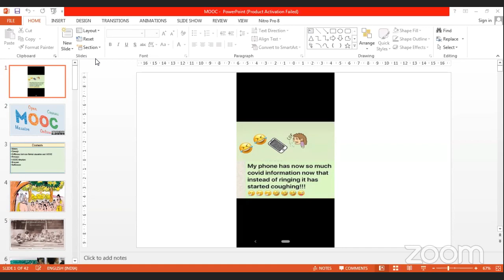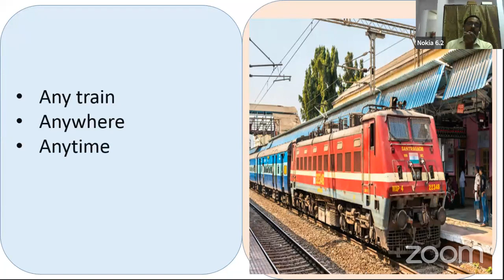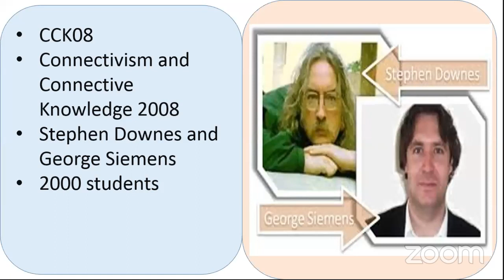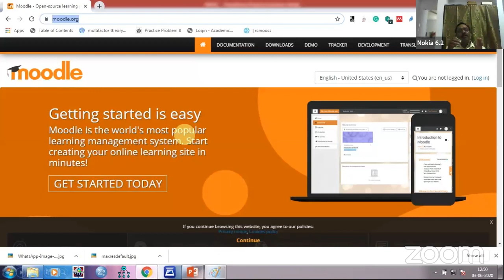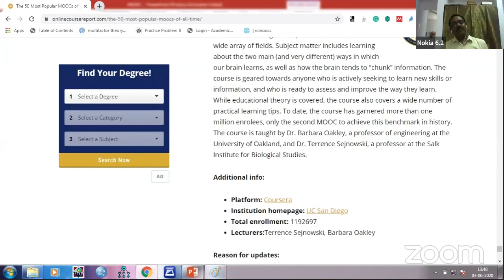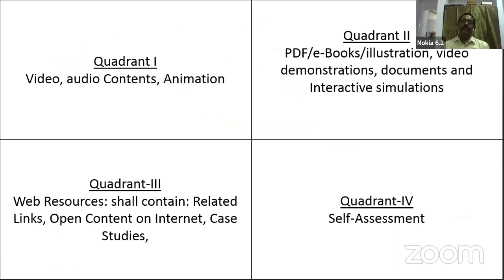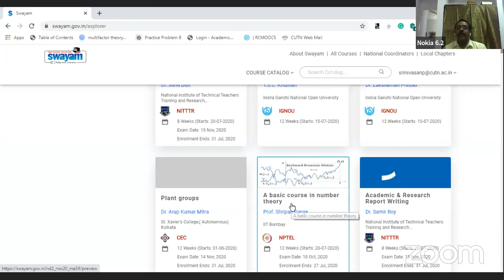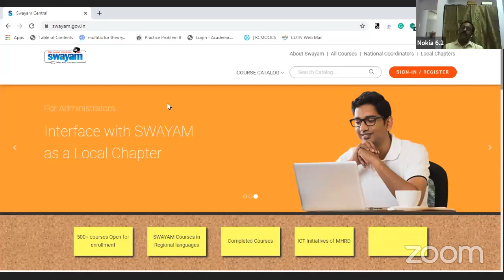பெருந்திரள் திறந்தநிலை இணையவழி படிப்புகள்(MOOC)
பெரியார் அரசு கலைக்கல்லூரியின் கணித்தமிழ்ப்பேரவை நடத்திய MOOC சிறப்புக் கருத்தரங்கில் தமிழ்நாடு மத்தியப் பல்பலைக்கழகக் கல்வியியல் துறைத் தலைவர் முனைவர் சீனிவாசன் அவர்கள் ஆற்றிய உரை